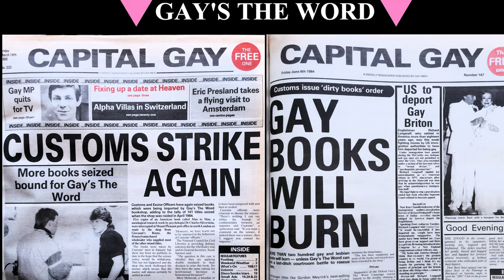Marking the 40th anniversary of the raid on Gay’s the Word bookshop.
On the 10th of April 1984 Customs and Excise, assuming Gay’s the Word to be a porn shop rather than a serious bookstore, mounted a raid on the shop and seized thousands of pounds’ worth of books, amounting to approximately one third of our stock. For context, this was in 1984, shortly before the time that Lesbians and Gays Support the Miners started using Gay’s the Word as a meeting space. They seized around 800 volumes of books, the bulk of our records, financial accounts and the address list of our mail-order customers at the time.

As Colin Clews writes in his book Gay in the 80s, ‘This was the start of so-called ‘Operation Tiger’ and included raids on the homes of the shop’s directors and the retention of thousands of pounds worth of other imported books at their ports of entry. Given that the UK’s lesbian and gay publishing industry was still relatively small at that time, it follows that an LGBT community bookshop would necessarily seek stock from abroad. But it was clear that Customs and Excise decreed any book imported by Gay’s the Word to be obscene and, therefore, seized.’

Works by Gore Vidal, Harvey Fierstein, Christopher Isherwood, John Waters and Jean Genet were among the books seized. Also taken were copies of The Joy of Gay Sex and The Joy of Lesbian Sex well as academic books on the AIDS crisis in America.

Here is an account from that day from the book Walking After Midnight, written by one of the bookshop directors, Glenn McKee, who was at home in his sheltered accommodation when two Custom Officers brandishing a writ granting them the right to enter, showed up at his front door. Bear in mind that Glenn, a founder member of the Gay’s the Word Gay Disabled Group, is, as a consequence of his disability, in the region of 4ft tall:

‘They held me in my flat for over six hours, searching, questioning…They took three plastic bin-liners of stuff…which included gay books like The Joy of Gay Sex. They took my personal magazines, videos and letters. All the Gay’s the Word papers were filed methodically in a cabinet and they searched through and took it all. One of the Custom Officers shouted at me and made it clear that he didn’t approve of me, my attitudes or what I was about. ‘This is filth,’ he would say. The officer who was the side-kick took notes during the interrogation in my flat. They read them back to me and I thought they were going to put things in. But in fact it was the things they left out which were important: the way they shouted, the way they used abusive language. They didn’t hit me, though they did stand over me at one stage and I thought I was for it.’

In total seven Gay’s the Word directors and two staff members were eventually charged with conspiracy to import indecent books under the Customs Consolidation Act 1876. Between them they faced around 100 charges. There is a photo of them at the end of this video. A campaign was set in motion and the charges were vigorously defended. A defence fund was set up and raised over £55,000 from the public. Many well-known writers also gave their support including Gore Vidal who donated £3,000.

The community rallied. Our basement office became the nerve-centre of the Defend Gay’s the Word campaign. We weren’t going to take this lying down. Despite mounting public outrage Customs and Excise continued to pursue the case.

Newspaper articles appeared, various MPs visited the shop and questions were asked in the House of Commons. Geoffrey Robertson KC defended Gay’s the Word in court. After a lengthy and consuming battle, the charges were eventually dropped in 1986, thanks, in part - and somewhat bizarrely - to a prior legal ruling in 1985 about the legality of importing German sex dolls.

When the seized books were eventually returned to Gay’s the Word, many were damaged. No apology from Customs and Excise or the UK government has ever been issued to Gay’s the Word, or the LGBT+ community for the raid.

We are sharing this important piece of the bookshop’s story with you today – well because our history is important. Without it we can’t fully appreciate how we got here, or how we might get from here to there in the future. Or how necessary is it to be ever-watchful because the freedoms and rights that some of us are fortunate enough to have today have been extremely hard-won. Our rights and freedoms are more fragile than we might suspect. What has been gained, if we fail to remain ever-vigilant, just might someday be taken away. Of course, many, many of us still negotiate prejudice, vitriol and discrimination every single day.

Perhaps sometimes the phrase ‘gay pride’ or ‘queer pride’ trips of the tongue without us fully appreciating what it really means. Our history teaches us just what our forebears and elders went through so – against the odds, and tiny victory by tiny victory - they could start to make life that bit easier for us today. Of that, we should all be truly proud, and so very grateful.

Gay’s The Word